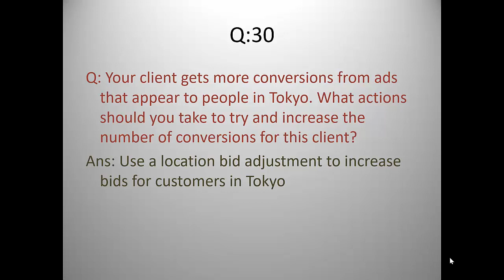Your client gets more conversions from ads that appear to people in Tokyo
Q: Your client gets more conversions from ads that appear to people in Tokyo. What actions should you take to try and increase the number of conversions for this client?

Ans: Use a location bid adjustment to increase bids for customers in Tokyo

Explanation: Use location bid adjustments to show your ad more or less frequently to customers in certain...